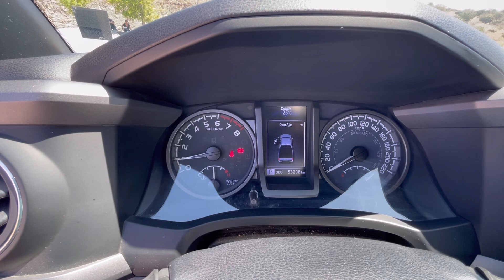Toyota Tacoma Sport 2020 en Ships, recorrido